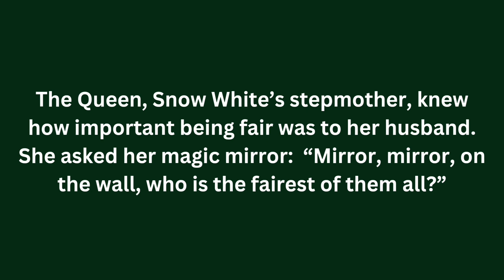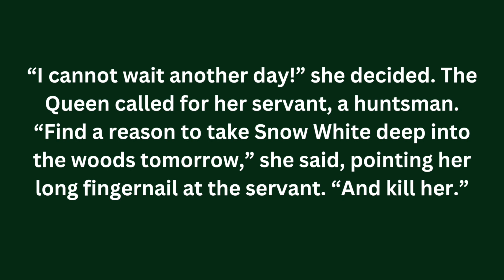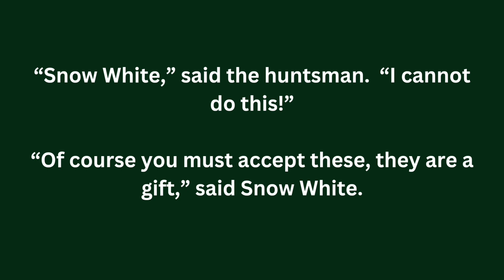Englishstory youtube youtubevideo